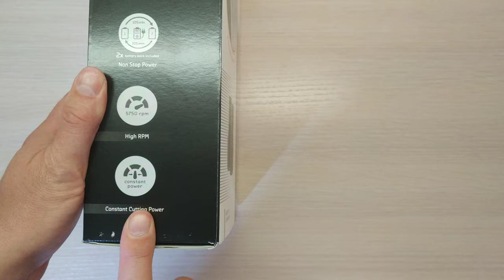Moser Genio pro Fading Edition - распаковка и обзор